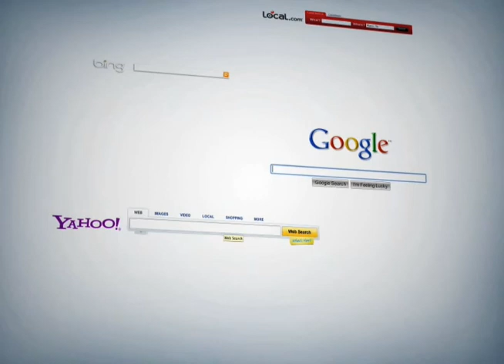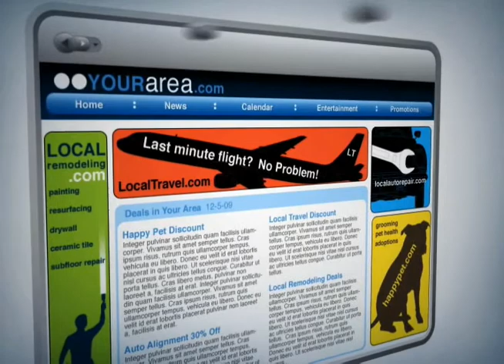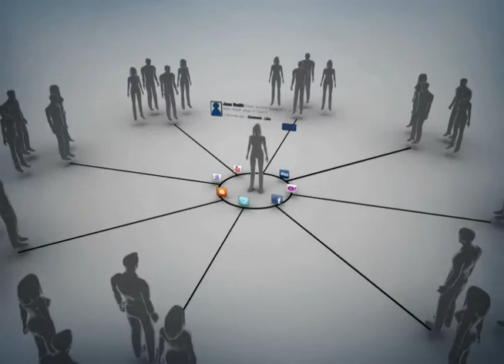WSI & Digitization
This short video describes how business is becoming less analog and more digital.